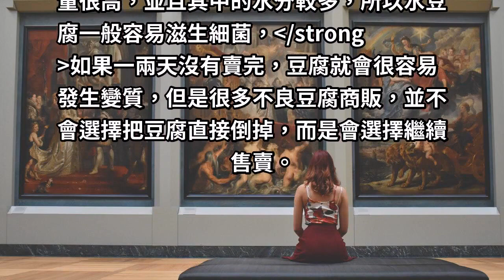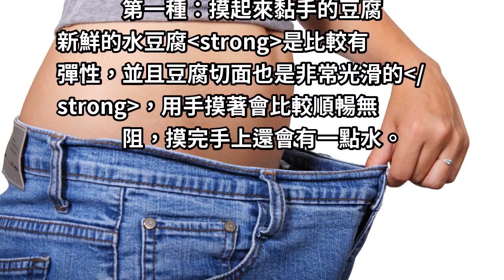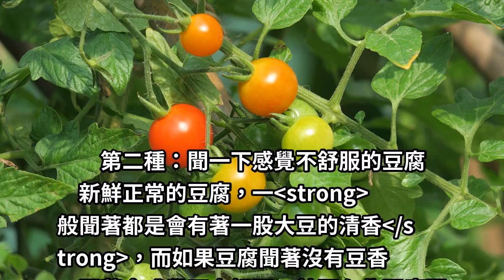良心商販提醒：買豆腐時，2種豆腐千萬別買！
豆腐是我們常見的一種食材，豆腐有關的料理我們經常吃，就算燉菜或者燴菜也都少不了豆腐。再者，豆腐的營養價值很高，嫩滑的口感和香香的味道，也會讓人特別喜愛，不得不說，豆腐的確是一種非常物美價廉而且營養健康的食材。